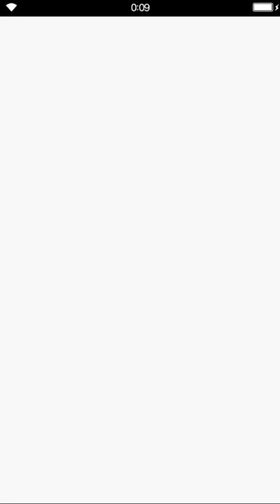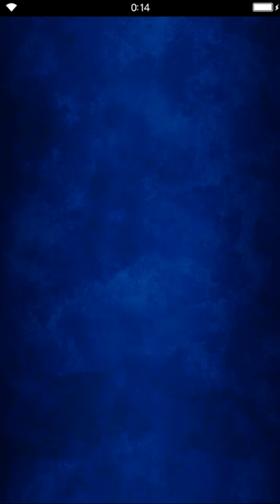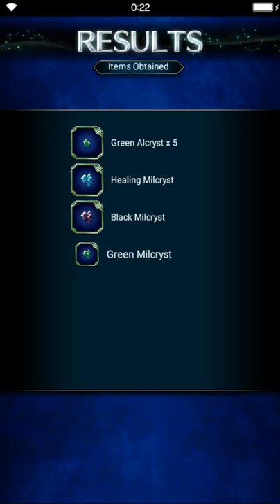Final Fantasy: Brave Exvius - Taking to the Skies 01 Start of a Legend